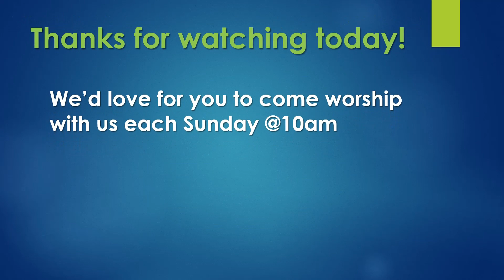"The Outcome on Ingratitude"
Athens, TX
Nov. 7, 2021
Romans 1:18-25
Dr. Tony Romans, Pastor